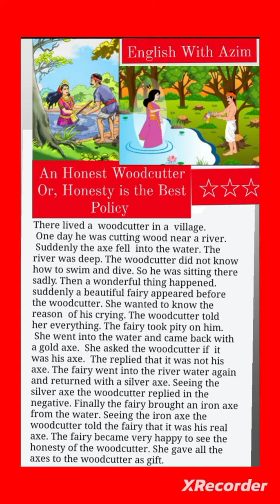An Honest Woodcutter||Honesty is the Best Policy